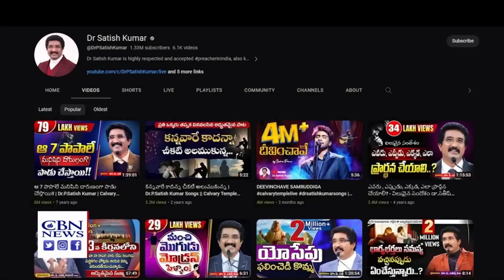300,000-Member Indian Church to Plant 40 More Megachurches - What's Their Secret?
HYDERABAD, India – Calvary Temple is India's largest church with more than 300,000 members. Now, it's on a mission to build 40 more megachurches in the next 10 years.

Most roads in Hyderabad on Sundays lead to Calvary Temple. Shortly after 4 a.m., side streets around the church here are already jammed.

As church volunteers coordinate traffic, shuttle buses, auto rickshaws, and motorcycles ferry thousands of people, all trying to get here two hours ahead of Calvary's first of five services that begin at 6 a.m.

By sunrise, the faithful have taken their seats.